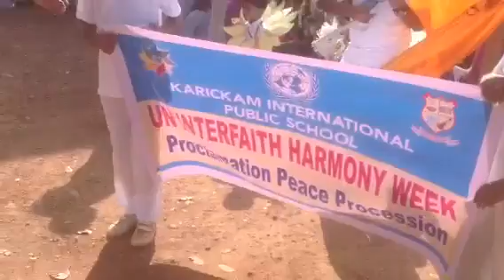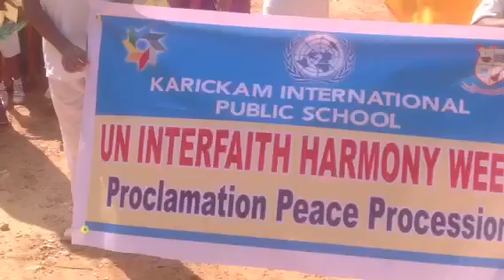KIPS KARICKAM- UN INTERFAITH HARMONY WEEK PROCLAMATION PEAC